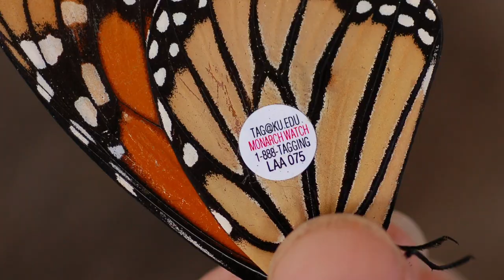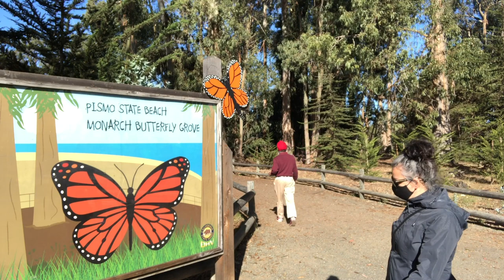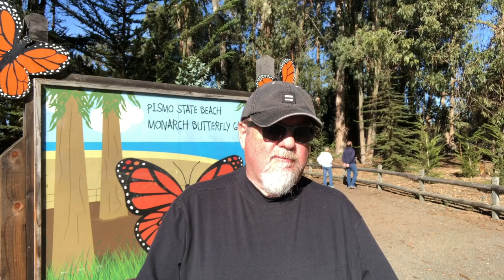Witness To Extinction: The Threat To Monarch Butterflies Of Pismo Beach California | SciWorx Biology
Monarch Butterflies (Danaus plexippus) are going extinct, but since the government doesn't recognize insects as a category of lifeforms that warrants extinction protections, they are being shown the door, forever to disappear from Earth's biodiversity. We are a witness to their extinction.

Monarch Butterflies Remain in California. But They Still Don’t Have Protection

Amazon Wishlist

Video Details
The monarch butterfly or simply monarch (Danaus plexippus) is a milkweed butterfly (subfamily Danainae) in the family Nymphalidae. Other common names, depending on region, include milkweed, common tiger, wanderer, and black veined brown. It may be the most familiar North American butterfly, and is considered an iconic pollinator species. Its wings feature an easily recognizable black, orange, and white pattern, with a wingspan of 8.9–10.2 cm (​3 1⁄2–4 in). A Müllerian mimic, the viceroy butterfly, is similar in color and pattern, but is markedly smaller and has an extra black stripe across each hindwing.

The eastern North American monarch population is notable for its annual southward late-summer/autumn migration from the northern and central United States and southern Canada to Florida and Mexico. During the fall migration, monarchs cover thousands of miles, with a corresponding multi-generational return north. The western North American population of monarchs west of the Rocky Mountains often migrates to sites in southern California but has been found in overwintering Mexican sites as well.Monarchs have been bred on the International Space Station.